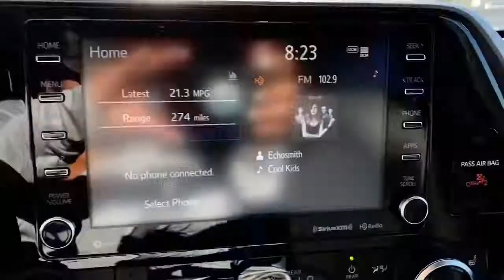2022 Toyota Highlander Mckinney, Frisco, Plano, Dallas, Fort Worth, TX NS545665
Midnight Black Metallic Used 2022 Toyota Highlander available in McKinney, Texas at Nissan of McKinney. Servicing the Frisco, Plano, Dallas, Fort Worth, TX area.

CARFAX One-Owner. Clean CARFAX.brbrMidnight Black Metallic 2022 Toyota Highlander XLE Odometer is 2233 miles below market average!